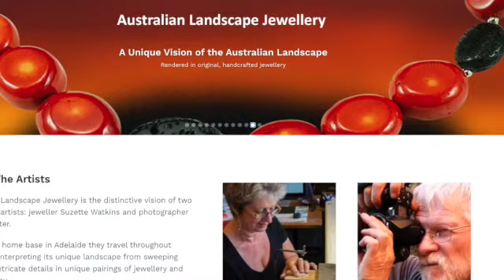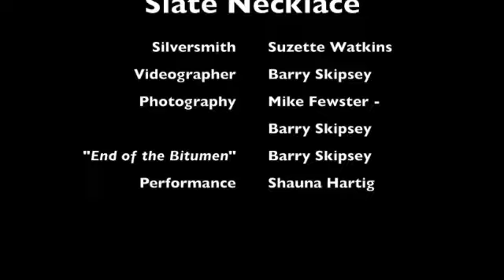Suzette Watkins - Silversmith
A video made by Barry Skipsey, showing me in my studio making the Mintaro Slate necklace